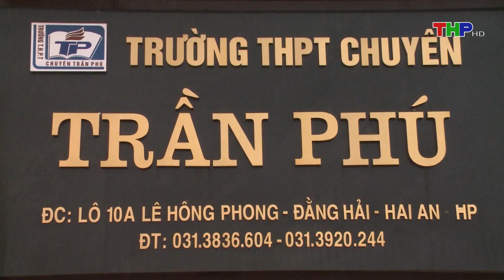Hiệu quả phong trào thi đua “hai tốt”